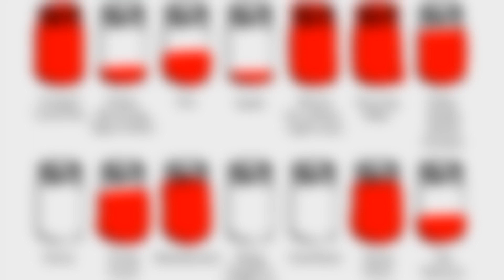Jare of problems + happiness + fears